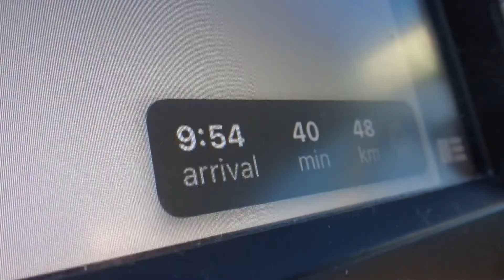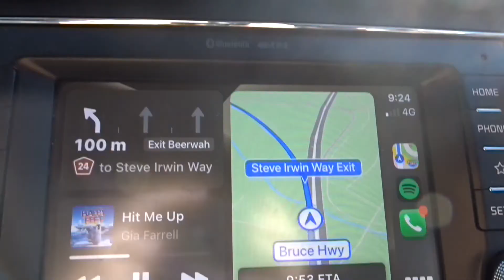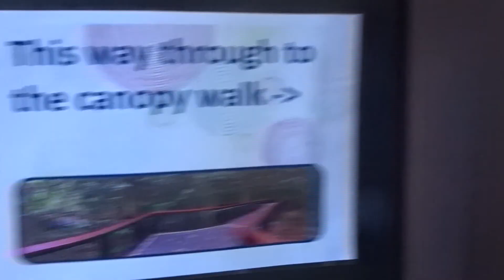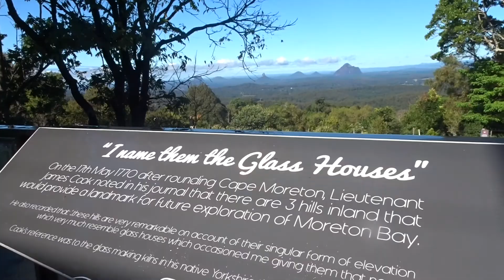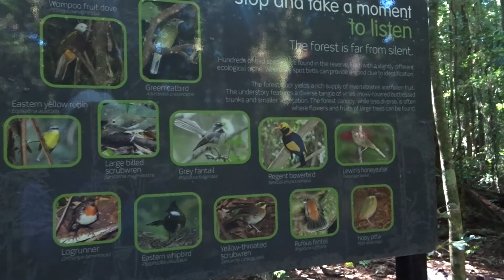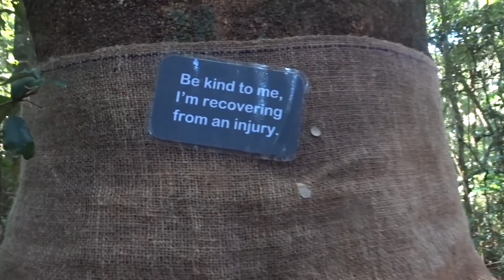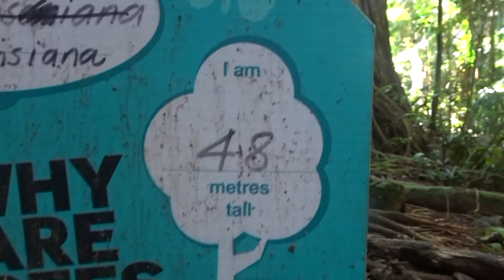Baby wearing to survive a wonder week | Manduca baby carrier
We are finally out of lockdown and we are went to Sunshine Coast to Mary Cairncross for a rainforest bushwalk/hike with the kids. The only way this was possible was because I was able to baby wear Finneas in our Manduca baby carrier! :)

to download any resources you have seen in the video :)
My name is Bek and welcome to the Sequential Parenting.
As a Mum of 3 and Learning Support Teacher, my ability to sequence in order to help support my children and juggle the many things that need to get done throughout the day is constant. I love having productive days, getting the most out of each moment and I feel that only happens when I have a good plan of attack, a sequence. Here on my channel, I'll show you how I support my children (and myself) in our day to day life. Whether that's setting up good habits, reaching goals or just trying to maintain our sanity as we navigate through the early years.